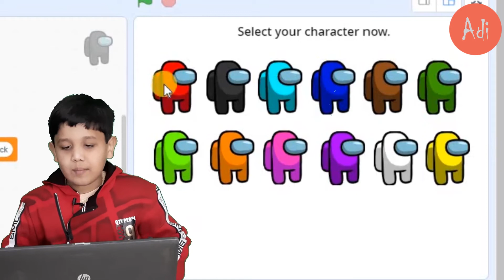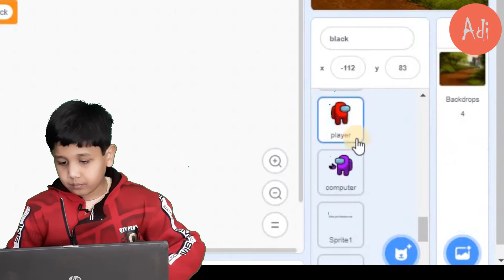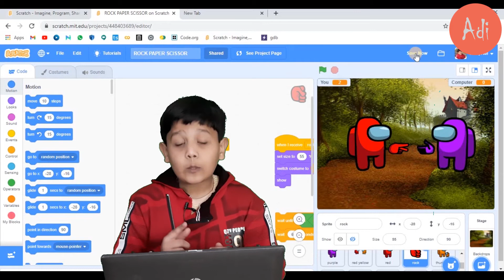Among Us Coding | Coding for kids scratch| Part 1 | in hindi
Among us most popular game of the year, Rock Paper Scissors an all time favorite game and coding one of the popular skills to learn for kids these days. So, techyAdi is here with a sweet combo of all three teaching you how to code a game in scratch where among us character plays rock paper scissors.

For all the assets open the link above and remix the project and you are good to continue.

credits:
among us for its existence
Eloctrasyd for the sprite design